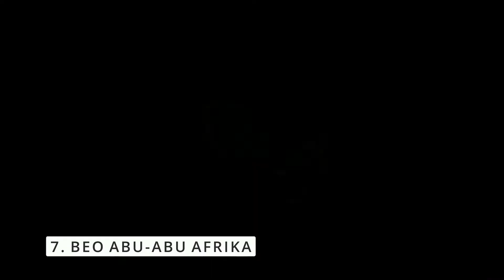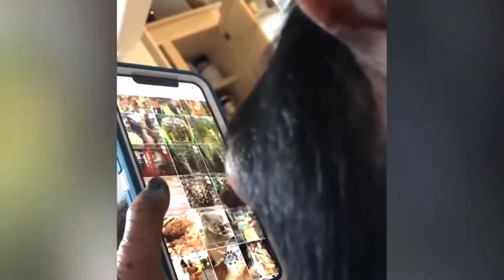10 HEWAN paling CERDAS di DUNIA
Tahukah anda, banyak hewan di sekitar kita yang tanpa kita sadari ternyata memiliki tingkat kecerdasan yang tinggi?

Inilah 10 hewan yang mempunyai tingkat kecerdasan luar biasa.